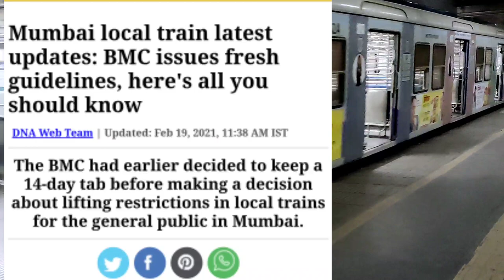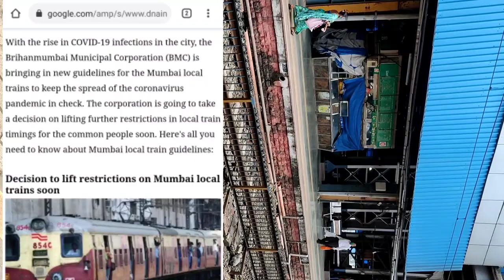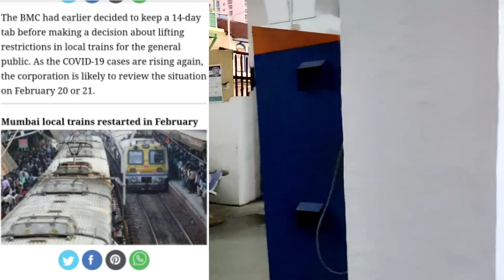लोकल ट्रेन में सफर करने को निकली नई गाइड लाइंस बीएमसी के द्वारा|आम जनता को सुबह मिला सफर करने का ?